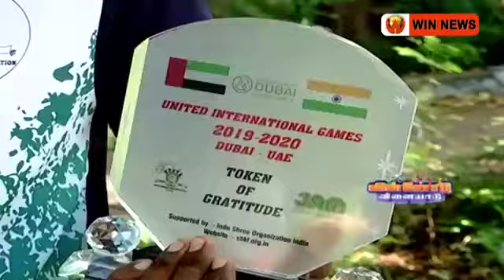Senthilnathan Dubai boxing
International boxing championship Dubai